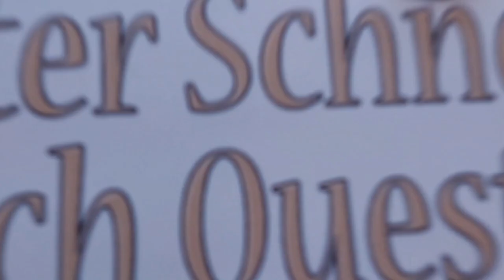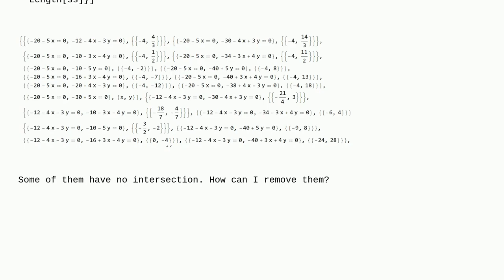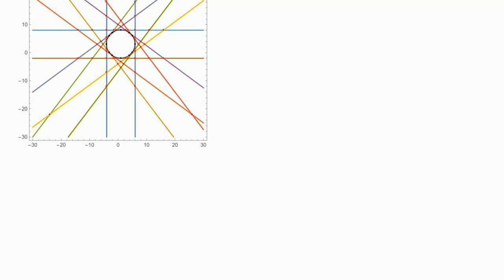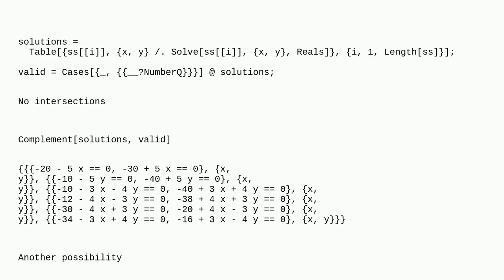Mathematica: How can I remove system of equations have no solution in this list?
How can I remove system of equations have no solution in this list?

A special thanks goes out to the community

  list-manipulation